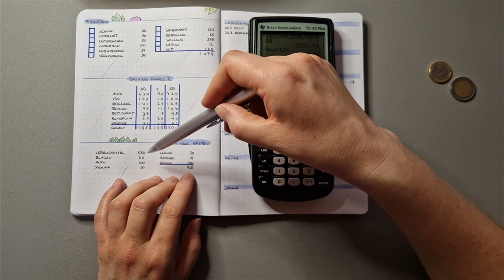April 🦋 | Budget und Cashstuffing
Ich zeige euch, was ich diesen Monat zur Verfügung habe und verstuffe das Geld in meine Umschläge.

Viel Erfolg für den April wünsche ich euch.